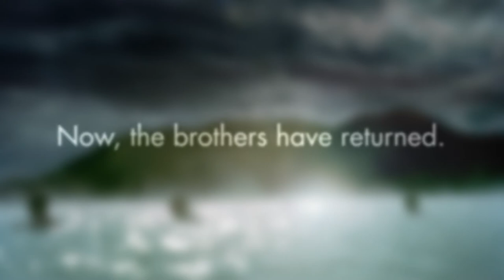The Survivors II | Alex Schulman | October 2021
Years ago, they fled the lake house.

Now, the brothers have returned.

Three brothers return to the family cottage by the lake where, more than two decades earlier, a catastrophe changed the course of their lives. Now, they are here to scatter their mother's ashes - young men, estranged but bound together by the history that defines them. Their lives have been spent competing for their father's favour and their mother's love, in a household more like a minefield than a home. What really happened that summer day when everything was blown to pieces?

The Survivors is a suspenseful, haunting novel about three brothers and their reckoning with the events of one disputed, disastrous summer.